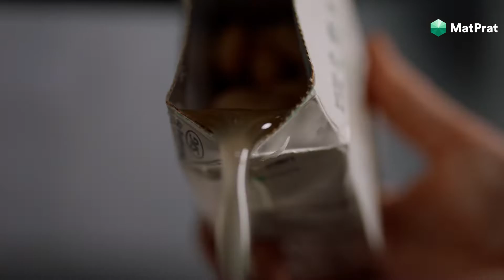Krydret bønnesnacks - sunt og godt | MatPrat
Fysen på noe snacks, men vil ha noe som er litt sunnere? Da må du prøve disse knasende bønnene!

Krydret og sprø bønnesnacks som kan både serveres som snack, men også som et crunchy tilbehør til salaten.
Bønner har masse proteiner, og når du får smakt det til med paprika, løk, koriander og litt spice fra chiliflakes får du et både sunt og godt snack!